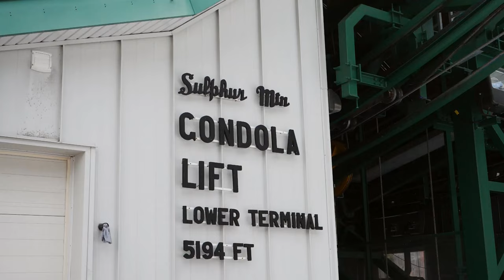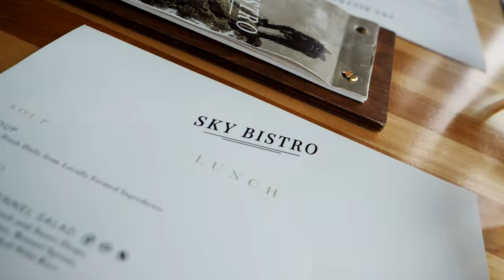Banff Gondola and Sky Bistro Dining Experience | Banff National Park | Alberta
Are you planning a visit to Banff National Park and wondering what there is to do there? In this video we head up Sulphur Mountain via the Banff Gondola for a Sky Lunch experience at Sky Bistro.

Have you ever wondered what it would be like to enjoy some fine dining at the top of a mountain?

✨ More about Banff Gondola shorturl.at/aqBW1
✨ Banff Gondola Tickets & Pricing shorturl.at/dhwRT

00:00 Introduction
01:21 Banff Gondola and Sky Bistro
01:50 Parking at Banff Gondola
02:36 Banff Gondola Attractions
03:31 Sky Bistro Dining Experience
04:14 Banff Gondola and Sky Bistro Review

I use ARTLIST! Artlist is great because not only can you use their music on YouTube, for professional projects as well.